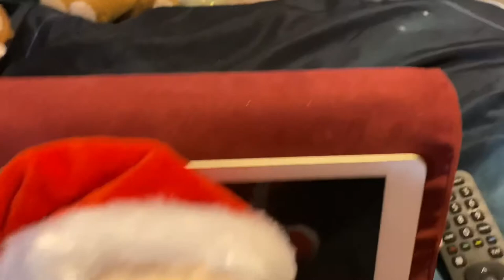02:018: Santa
Budsie and Friends: Series 2, Episode 2: Santa has moved in next door to our friends and their neighbours

Cast
Santa (plush)
Budsie (James plush)
Angelina (Ballerina plush)
Saffie (Mermaid plush)

Based on the idea and created by James Barratt
All voices are performed by James Barratt